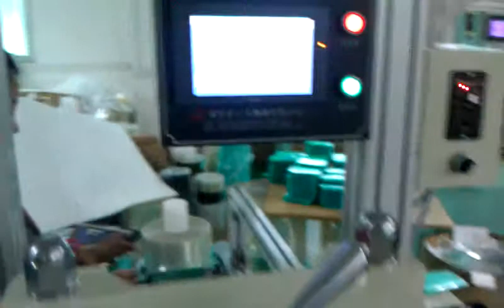SBM 320 screen protector die cutting machine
Shenzhen SanBen Mechanical Co.,Ltd.